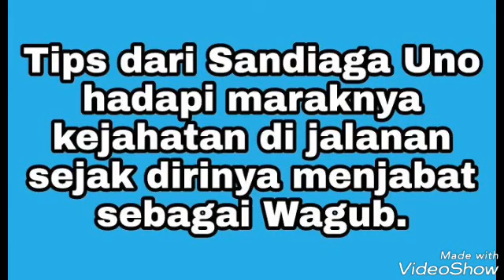Tips singkat Wagabener Sandiaga Uno hadapi maraknya kej4h4t4n di jalanan sejak dirinya menjabat